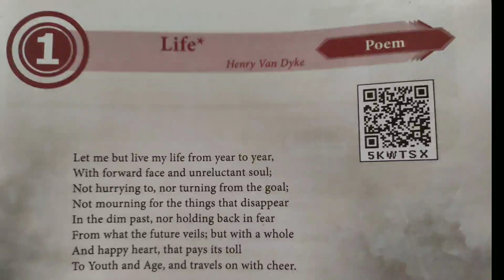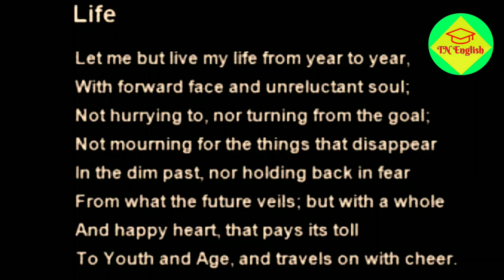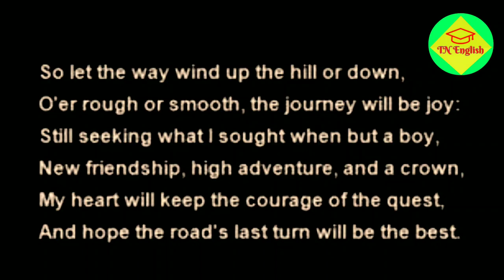X STD - Life (Memory Poem) SET TO A TUNE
Here the poem 'Life' by Henry Van Dyke set to a tone for easy memorization by the students.

CLICK HERE FOR ALL THE SHORTCUT TIPS